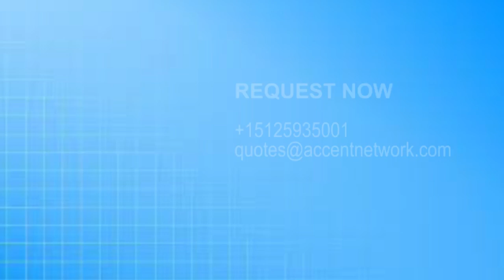Italian Voice Over - ITNEF01 Alessia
Listen to a female Italian Voice Over Talent. Choose ITNEF01 Alessia for your project.
More than 1000 active professional voice-over talents across the globe in any language. Italian Voice Overs for your project.